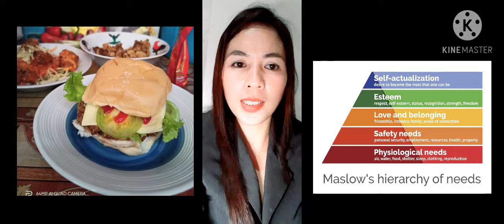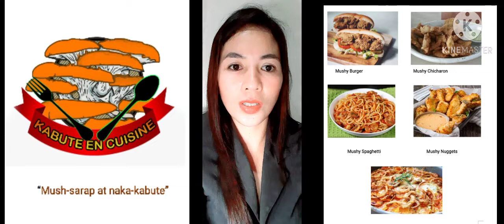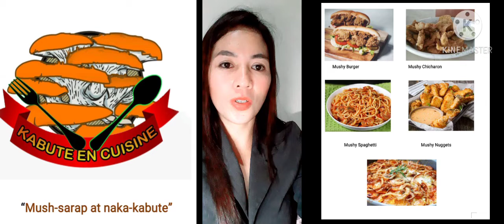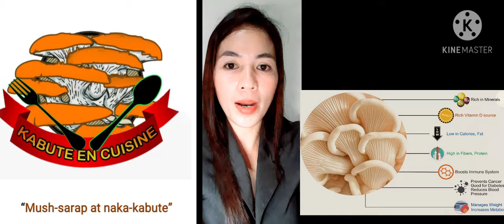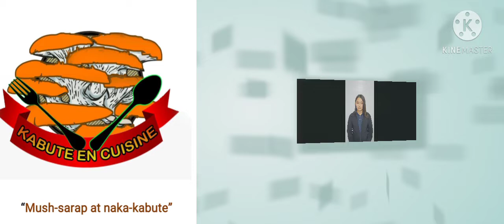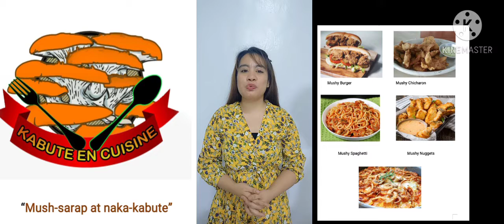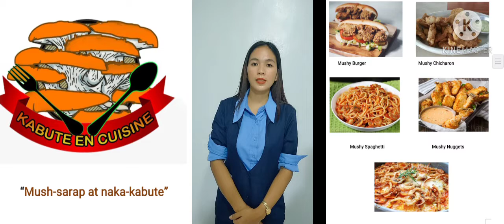feasibility study online presentation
Oyster Mushrooms feasibility study